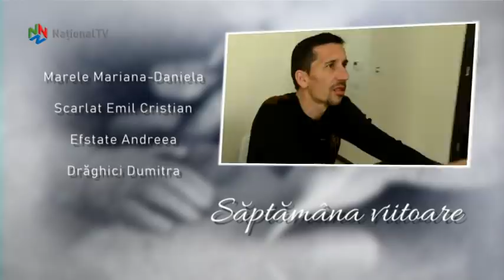Spune-mi adevarul - 09 mai 2020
Irina are 28 de ani si, in urma cu sase luni, i-a nascut pe Dinu si pe Mihnea, cei doi fratiori gemeni, bucuria familiei Gliga. Timp de 13 ani, Irina a avut o relatie cu Dumitru, marea iubire a vietii ei, dar lucrurile nu au mers tocmai bine si cei doi s-au despartit. Irina s-a aruncat imediat in bratele altui barbat, dar nici acea relatie nu a functionat, iar acum tanara mamica este chinuta de ganduri si intrebari: cine este tatal copiilor ei si oare va dori acesta sa isi asume paternitatea? Nici de aceasta data mediatorul nu va avea o sarcina usoara. Adevarul trebuie descoperit si pentru asta, toti cei implicati intr-un fel sau altul in poveste, trebuie ascultati. O noua editie „Spune-mi adevarul” in care dezvaluirile vor soca pe toata lumea...